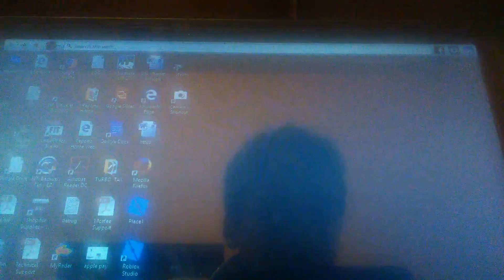November 11, 2017